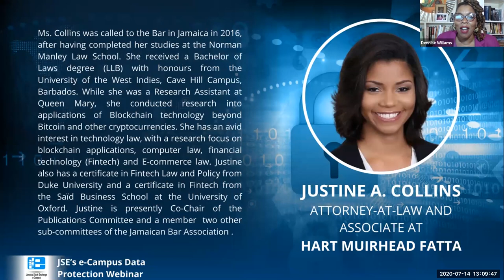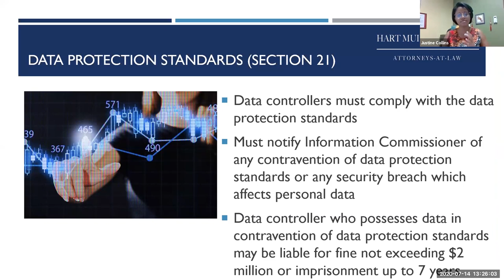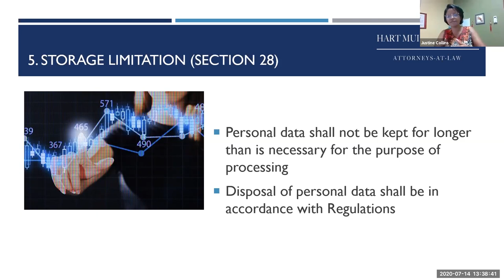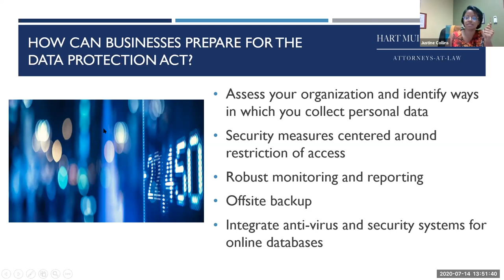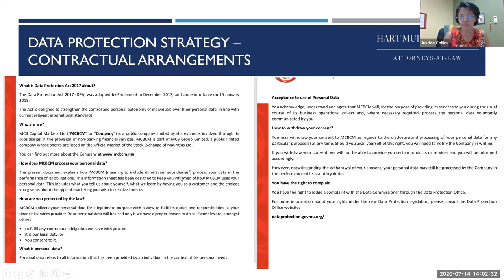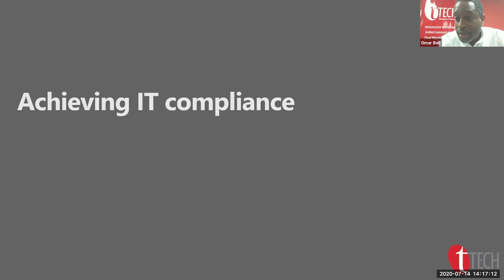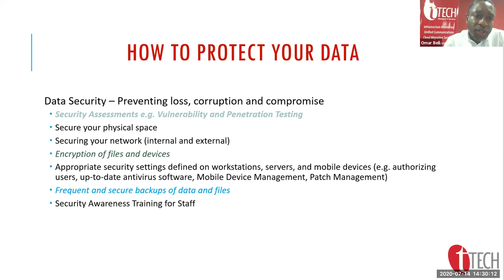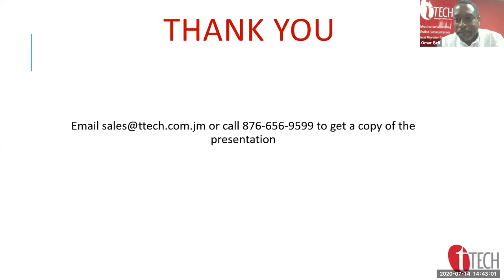The Data Protection Act, 2020 | JSE e-Campus Webinar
On Tuesday, July 14th, 2020, the JSE e-Campus hosted this special webinar to explore The Data Protection Act, 2020, and its potential impact on how public and private sector entities are expected to approach data management and security.

Panelists:
Justine Collins, Attorney-at-law, Hart Muirhead Fatta
Omar Bell, Technical Service Manager, tTech Limited

Moderator:
Dennise Williams, Financial Coach & Host of Financially Focused Media

Students of our JSE e-Campus' Compliance and Information Governance Post-Graduate Certificate Programme get to take a more in-depth and comprehensive look at the subject of Data Protection.

To receive updates on the JSE e-Campus' webinars and other offers, follow them on social media at: